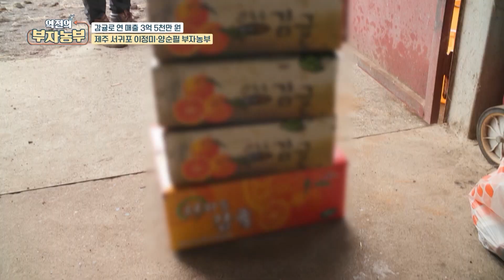[역전의부자농부 281회] 감귤류·만감류 직거래 판매 연 매출은?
[역전의부자농부 281회] 감귤로 연 매출 3억 5천만 원! 제주 서귀포 이정미·양순필 부자농부

감귤류·만감류 직거래 판매 연 매출은 얼마일까요?